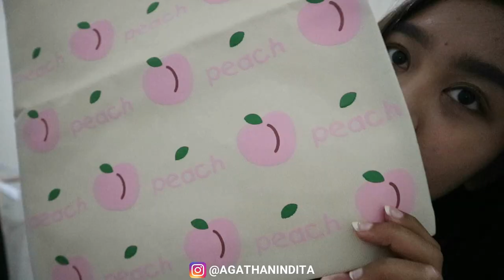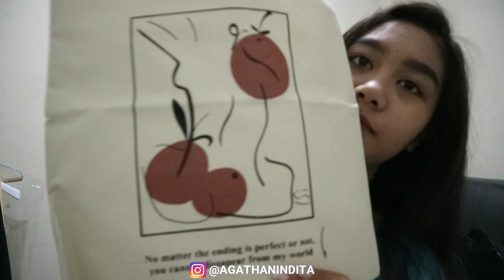[SHOPEE HAUL] TOTE BAG MURAH MERIAH DAN LUCU BANGET (Indonesia)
Haluuu Semuanyaaaa~

Semoga kalian suka sama konten aku hari ini!
Komen juga di bawah video apa lagi yang harus aku buat☺️

🌿INFO

Untuk belanja langsung dari link ini ya guys!

Thankyou for watching and see u on my next video; BYE! 🖤